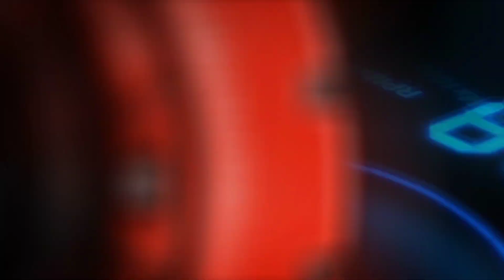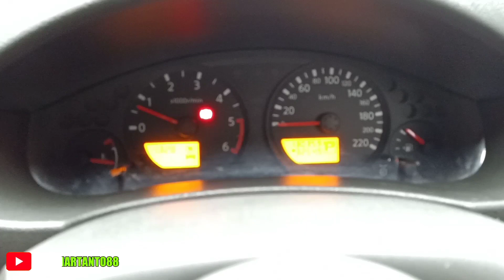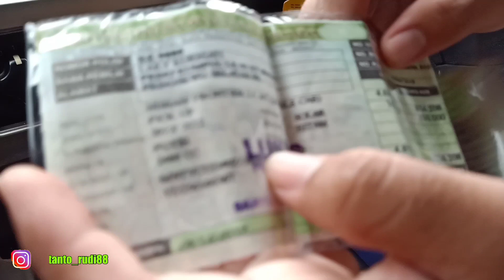FOR SALE NAVARA SPORT VERSION 2012!!!